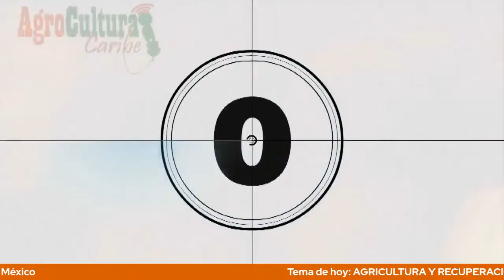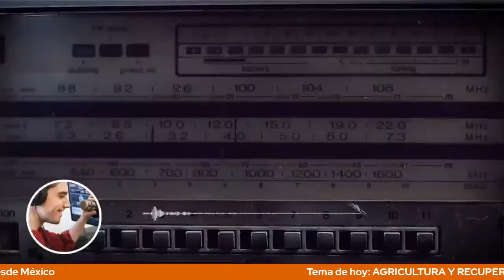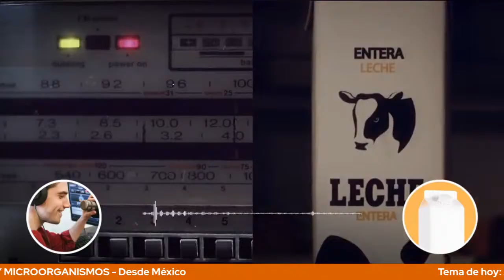AGRICULTURA Y RECUPERACION DE SUELOS CON CARBONO Y MICROORGANISMOS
EL CARBONO Y LOS MICROORGANISMOS EN LA RECUPERCIÓN DE SUELOS.
Martin Bismark Leyva y Emanuel Medina desde mexico en vivo